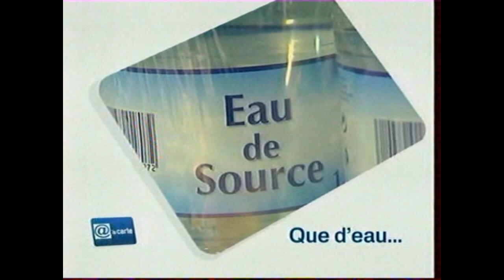France 3 - @ la carte 2009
Vidéo Bonus "L’Archive" avec @ la carte sur France 3 en 2009.